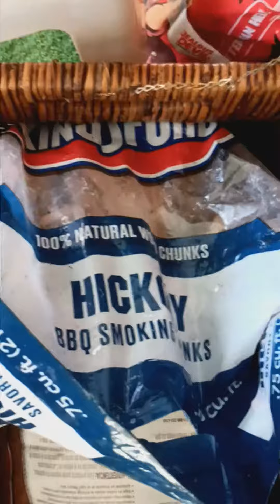How to light up your grill.